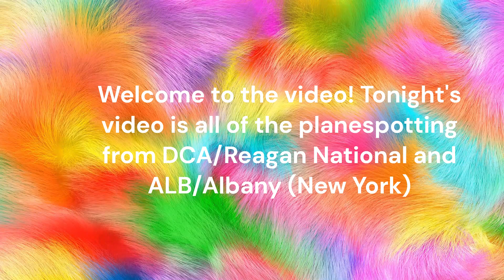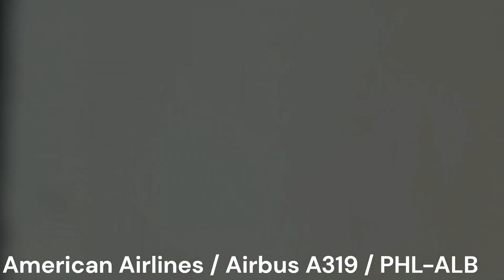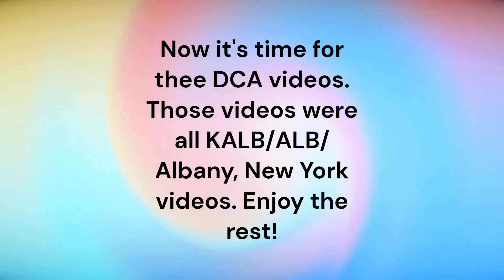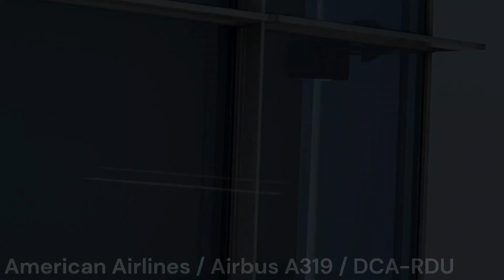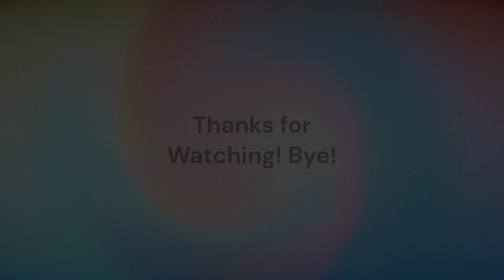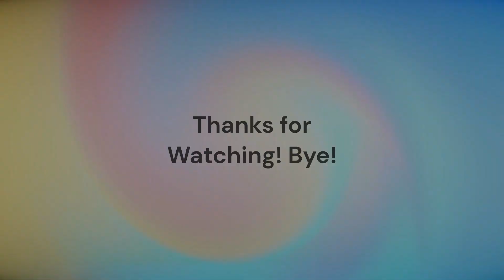Special liveries and more! Planespotting from Washington Reagan (DCA) and Albany Airport (ALB)!!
and to our friends!

See you on Wednesday!!